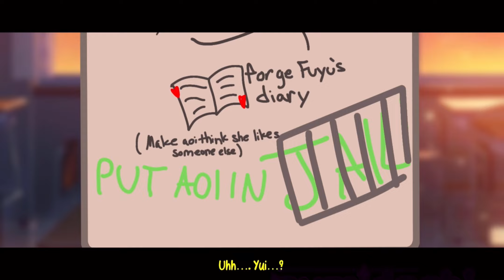gl2 voice acted shorts | Operation Red-Eyed Psycho INCARCERATED‼️ | ZNT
yooooo

my work ethic has been super bad recently but I promise this video did not take me a week to make lol- I had it done a while back but getting voice lines and stuff is SO hard

this was kind of a test to see how I wanna make the pilot- and I learned a lot. I’m glad I didn’t just wing it because now I know what I have to change about my editing style to accommodate the voices.

anyways a round of applause for our amazing voice actors! they did amazing 😭 I just know the pilot will be great because of you guys

Voice actors:

Aoi Yoshida: @noahmanghirVA
Senji Akiyama: @AlexDragon2765
Yui Asagiri: @SeraphinaJaggie
Himeko Watanabe: @hannahmerteaVA

Apps used:
Alight Motion
IbisPaint X
Capcut
Gacha Life 2
KineMaster

Time Taken: a week

CREDITING

Let’s connect!

Pinterest (I don’t really post here but I may start soon)

BYEEEEEE LOVE YOU ALL ❤️❤️❤️